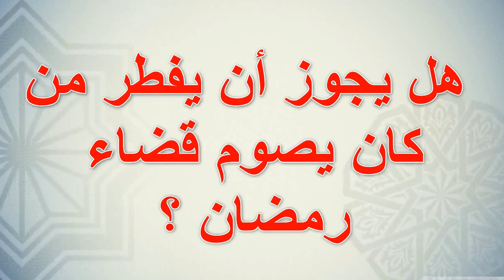هل يجوز أن يفطر من كان يصوم قضاء رمضان ؟